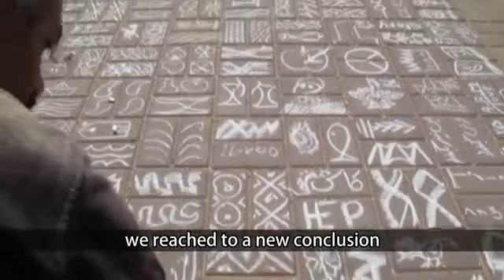نوستالژی گچ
گچ را برداشتیم و شروع به کشیدن کردیم و بعد از مدتی شادی مهمان ما بود.
مردم برای شادی به دنبال بهانه می گردند.